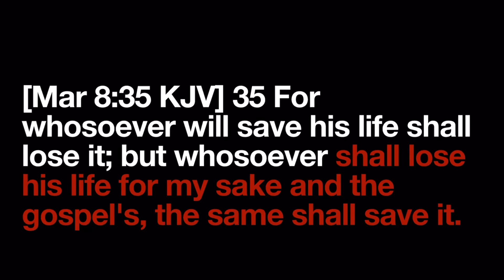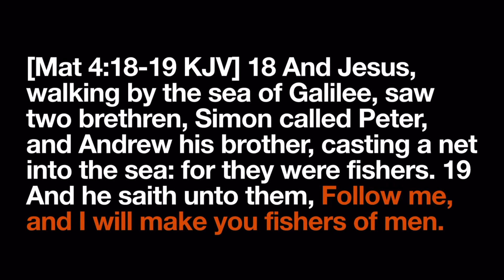ITS COST EVERYTHING!!